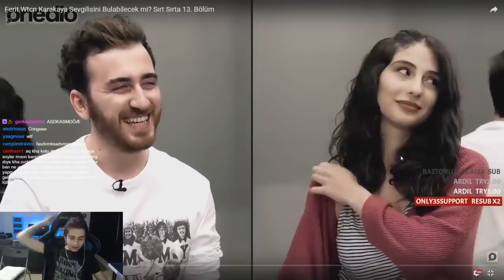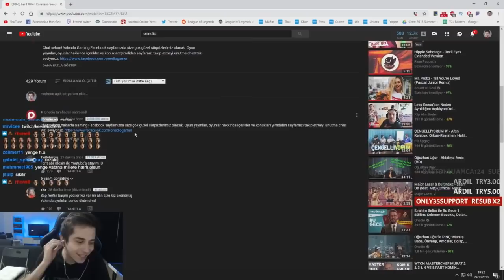Elwind wtcN'ın Çıktığı Onedio Sırt Sırtayı İzliyor (Ferit Karakaya Sevgilisini Bulabilecek Mi?)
Kaan ''Elwind'' Atıcı wtcN'ın Çıktığı Onedio Sırt Sırtayı İzliyor